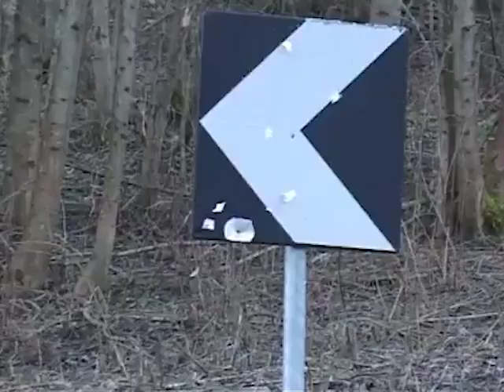A PROCESSO 30ENNE DI CORTENO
Udienza preliminare a Brescia per un 30enne di Corteno Golgi accusato di aver ferito Giacomo Gazzoli ora invalido su una sedia a rotelle.